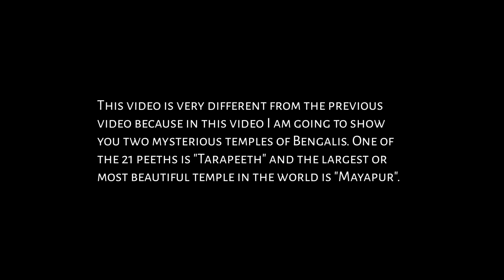Mayapur and Tarapith Cinematic video | Themihirbarman